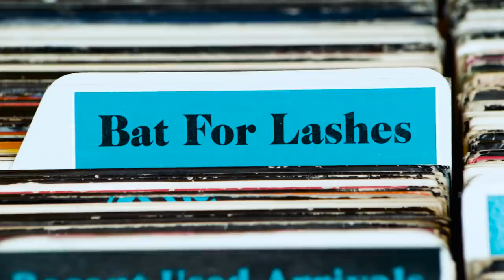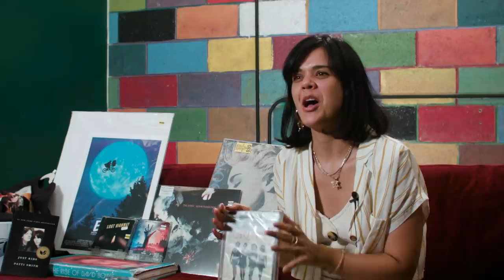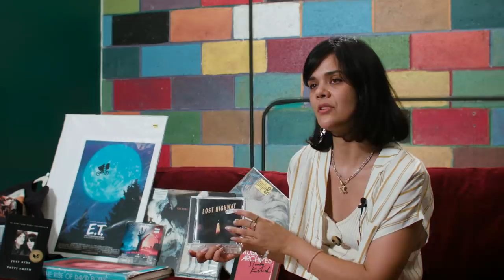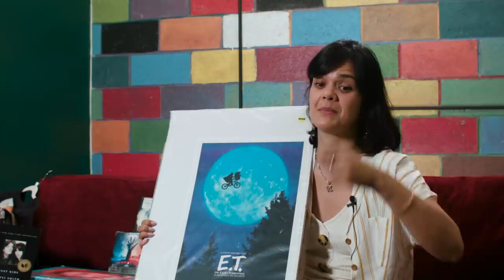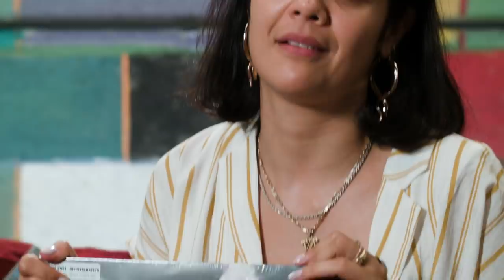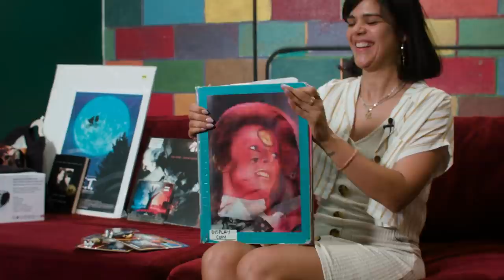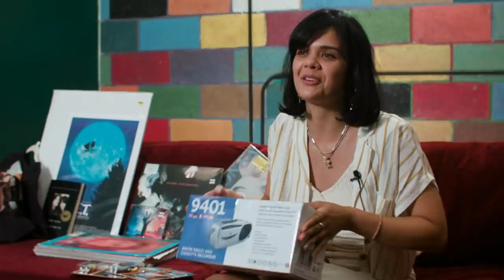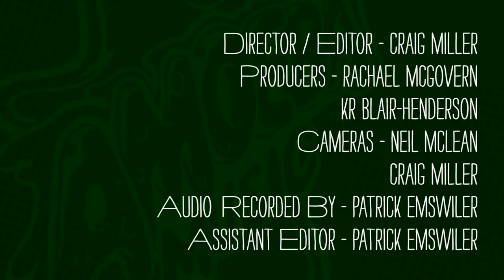Bat For Lashes - What's In My Bag?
Natasha Khan of Bat For Lashes goes shopping at Amoeba Music in Los Angeles. Her latest album 'Lost Girls' is available from Bat For Lashes/Awal.

Check out her picks:
Teen Wolf Action Figure - Scott Howard Letterman Edition [TOYS]
Teen Wolf Action Figure - Scott Howard Varsity Edition [TOYS]
Madonna - True Blue Jigsaw Puzzle [MISC.]
Andrew Fleming - The Craft [DVD]
Trent Reznor - Lost Highway [Soundtrack] [CD]
Steven Spielberg - E.T. the Extra-Terrestrial [POSTER]
Patti Smith - Just Kids [BOOK]
The Cure - Disintegration [LP]
Mick Rock - The Rise of David Bowie, 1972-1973 [BOOK]
Sony - AM/FM Radio and Cassette Recorder [MISC.]
Tobe Hooper - The Texas Chainsaw Massacre [T-SHIRT]